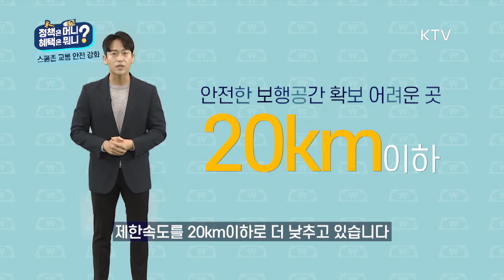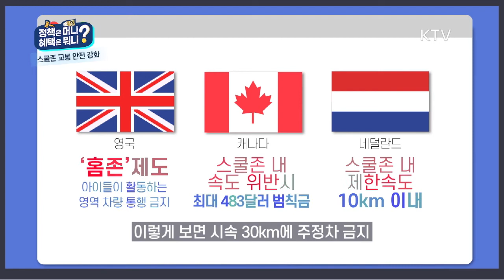[스쿨존 주정차위반] 과태료 12만원 일반주정차 위반의 3배, 주민신고가능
5월 11일부터 스쿨존 내 주정차 위반과태료가 기존 8만원에서 12만원으로 상향 됩니다. 일반 주정차위반 과태료 4만원의 3배로 상향되는 것인데요.  또한 초등학교 정문 앞 도로에 주정차 사진을 1분 간격으로 2장 찍으면 주민이 직접 신고도 가능한데요. 어린이들의 안전 확보를 위해 더욱 강력해진 스쿨존 안전 강화 정책 살펴봅니다.